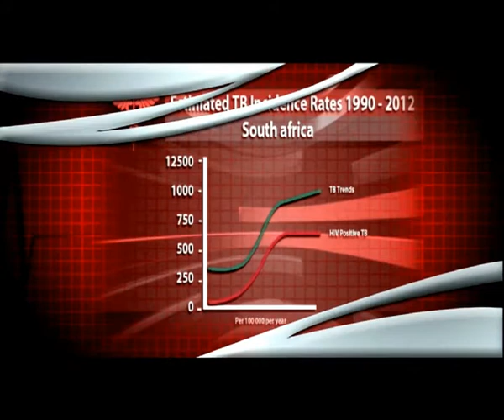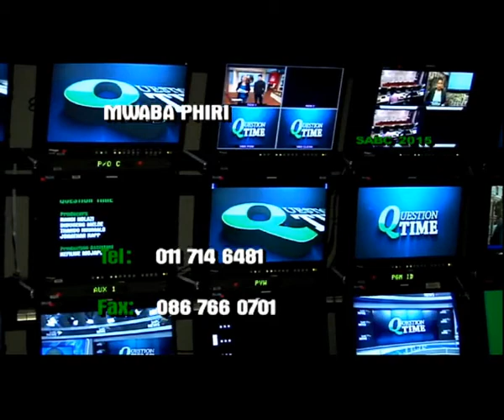Question Time: Dr Nkosazana Dlamini-Zuma, 18 June 2015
The recent African Union summit held in Johannesburg, South Africa ended up more popular for the attendance of Sudan President Omar Al-Bashir than its own agenda. Whereas the summit was convened for more serious business, it was President Al-Bashir who stole the show. It is now history that whereas he was not supposed to leave South Africa as per an order of the North Gauteng High Court, President Al Bashir safely landed in Darfur, Sudan on monday. Amid the furore the summit nevertheless continued with the business it was convened for. Yesterday Question Time had an opportunity to talk to the African Union Commission Chairperson, Dr Nkosazana Dlamini-Zuma. Unfortunately as a result, we won't be able to take your calls as the interview was pre-recorded.